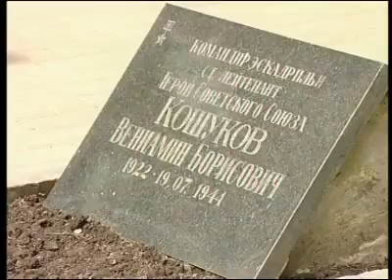Почетный даугавпилчанин отец Георгий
„Его проповеди проникают в душу", - говорят прихожане, а деятельность по восстановлению и обновлению православных храмов превышает возможности одного человека. При этом сам священник считает себя недостойным высоких званий и почестей. Благочинный церквей Даугавпилсского Округа отец Георгий герой нашего повествования, которое мы ведём при поддержке городской Думы. Своими чаяниями и печалями Почётный даугавпилчанин делился с Людмилой Кузьминой.